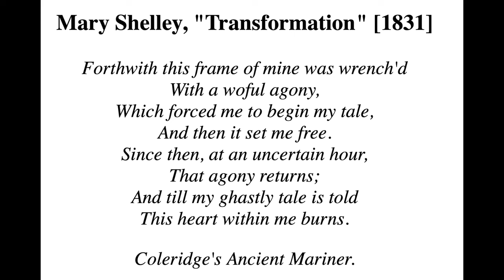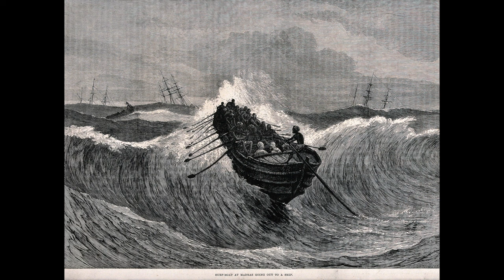The weird tale of Transformation, by Mary Shelley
Tonight's story is the unpredictable Gothic tale of Transformation, by Mary Shelley. This story was first published in literary annual The Keepsake, in 1831. It's a strange story with an ending that leaves you guessing.

To read a digital version of Transformation, visit the archives of Columbia university

Images are in the public domain, courtesy of Wikimedia Commons or Rawpixel